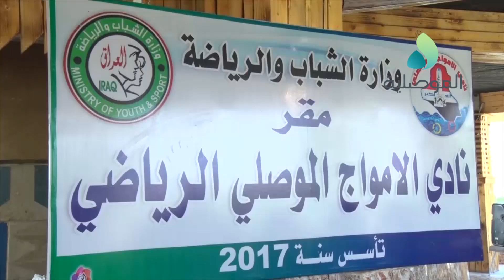الاتحاد الفرعي لكرة القدم يستبعد أندية محافظة نينوى من المشاركة في الموسم القادم